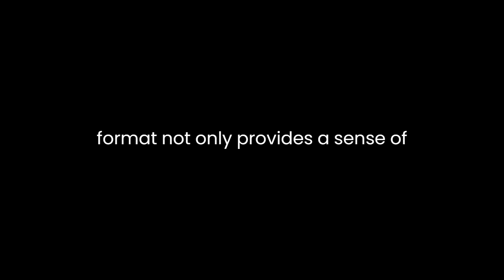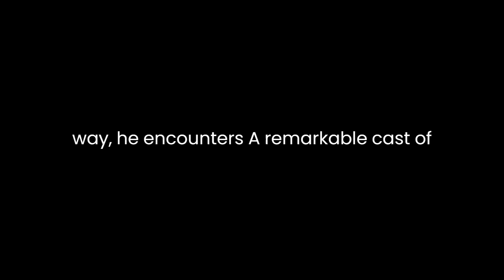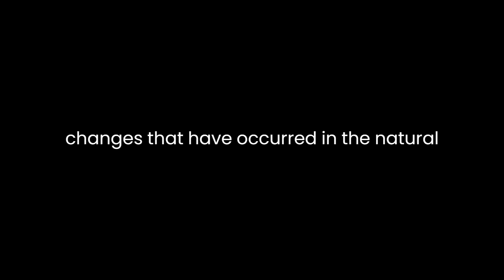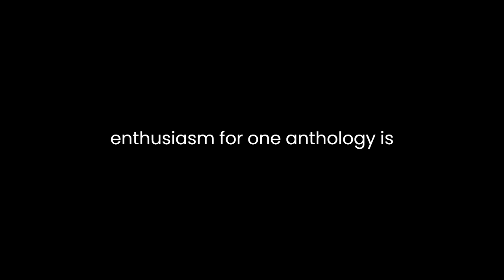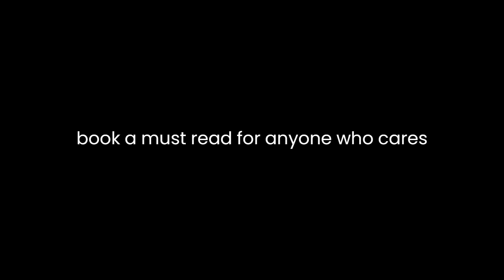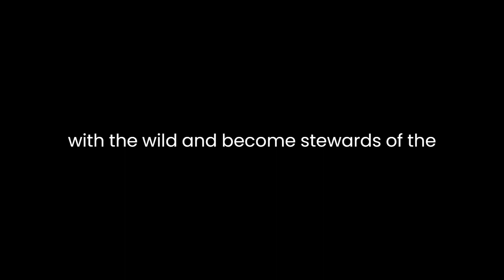"Return to Wild America" By Scott Weidensaul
"Return to Wild America: A Yearlong Search for the Continent's Natural Soul" by Scott Weidensaul is a captivating exploration of North America's natural wonders and the author's quest to reconnect with the continent's wild essence. Weidensaul, an acclaimed naturalist and writer, embarks on a year-long journey across the continent, retracing the steps of Roger Tory Peterson and James Fisher, who in 1953 published the classic "Wild America." In doing so, Weidensaul delves into the rich biodiversity, history, and conservation challenges facing North America.The book is structured around the twelve months of the year, each chapter representing a different leg of Weidensaul's journey. This format not only provides a sense of chronology but also allows readers to experience the seasonal changes in the landscapes and wildlife he encounters. Weidensaul's prose is vivid and evocative, painting a vivid picture of the places he visits and the creatures he observes. His deep reverence for the natural world shines through in his writing, making the reader feel as if they are right there with him on his adventure.Weidensaul's journey takes him to a variety of habitats, from the rugged cliffs of Maine's coastal islands to the expansive grasslands of the Great Plains and the remote wilderness of Alaska. Along the way, he encounters a remarkable cast of characters, both human and animal. His encounters with scientists, conservationists, and everyday people who are dedicated to preserving North America's natural heritage provide valuable insights into the challenges and successes of conservation efforts.One of the book's strengths is Weidensaul's ability to weave historical context into his narrative. He seamlessly blends the past with the present, drawing on the writings of early naturalists, explorers, and indigenous peoples to illuminate the changes that have occurred in the natural world over time. This historical perspective adds depth to his observations and highlights the urgency of protecting the continent's remaining wild places.Throughout the book, Weidensaul grapples with the complex issues of conservation and environmental stewardship. He doesn't shy away from addressing the threats facing North America's ecosystems, including habitat loss, climate change, and species decline. However, he also offers hope and inspiration by showcasing the dedicated individuals and organizations working tirelessly to protect and restore the continent's natural treasures.Weidensaul's passion for birds is evident throughout the book, and he devotes several chapters to his birdwatching adventures. His enthusiasm for ornithology is infectious, and readers may find themselves developing a newfound appreciation for the avian species that inhabit North America. Whether tracking the migration of raptors in Pennsylvania or observing the nesting behaviors of Arctic seabirds, Weidensaul's descriptions are both educational and enthralling.In addition to birds, Weidensaul's encounters with other wildlife are equally captivating. From the elusive bobcat in the Appalachians to the charismatic sea otters off the California coast, his encounters with animals are filled with wonder and insight. These experiences underscore the importance of preserving intact ecosystems that support diverse and interconnected webs of life.As Weidensaul's yearlong journey comes to a close, he reflects on the profound impact that nature has on the human soul. He eloquently describes the restorative power of wilderness and the need for individuals to forge a deeper connection with the natural world. "Return to Wild America" serves as a reminder that our own well-being is intricately linked to the health of the planet, and that protecting wild places is not only a moral imperative but a deeply personal one.In conclusion, "Return to Wild America: A Yearlong Search for the Continent's Natural Soul" is a masterfully crafted work that celebrates the beauty and biodiversity of North America while also addressing the urgent need for conservation. Scott Weidensaul's lyrical prose, deep ecological insights, and heartfelt passion for the natural world make this book a must-read for anyone who cares about the future of our continent's wild places. It is a compelling call to action, urging us to reconnect with the wild and become stewards of the land, just as those who came before us did.